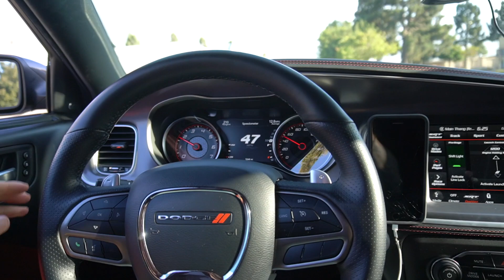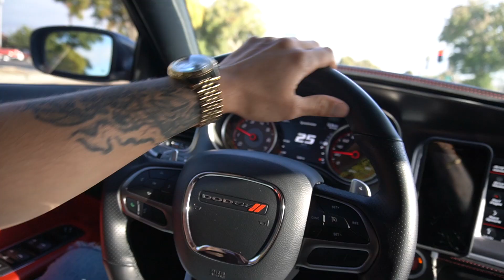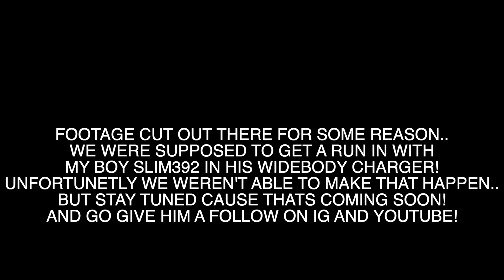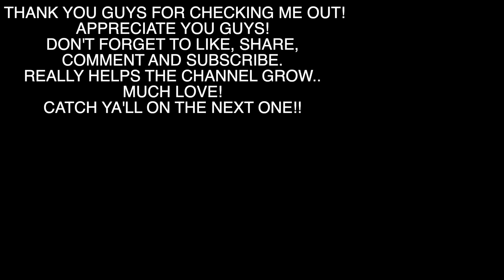2019 CHARGER 392 WANTED 2 RE RUN MY 2020 DODGE CHARGER 392 SCAT PACK WIDEBODY!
2019 Dodge Charger 392 Scat Pack wanted to re run my 2020 Dodge Charger 392 Scat Pack Widebody!

Also met up with a few other Dodge Charger 392 Scat Packs and SRT Chargers! As well as a Dodge Challenger SRT, Dodge Charger SRT8 and a Dodge Challenger 392 Scat Pack Widebody!

It helps the channel tremendously and I appreciate it greatly!